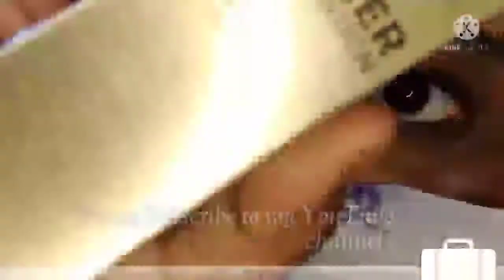very easy and quick rainbow 🌈 eyelook for beginners 🤗🤗